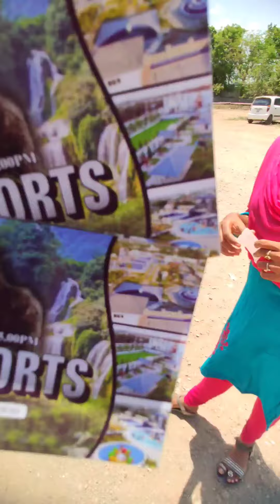jee resorts tamil tiruppur cuple support vlog funny instagram@TheAlieffIrfan